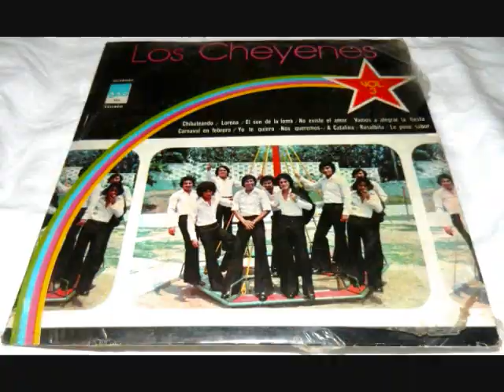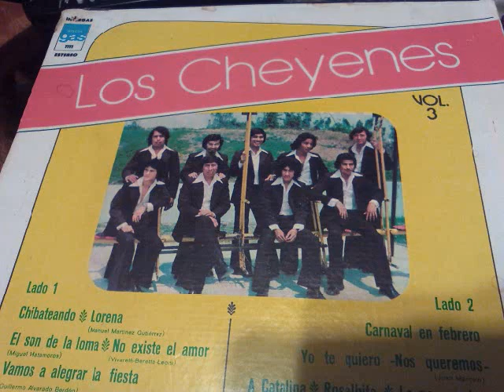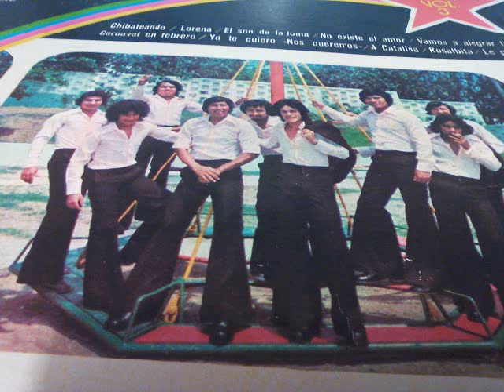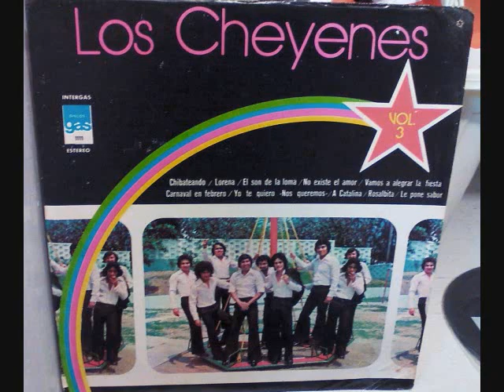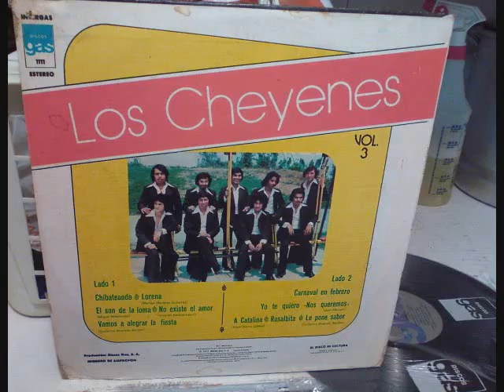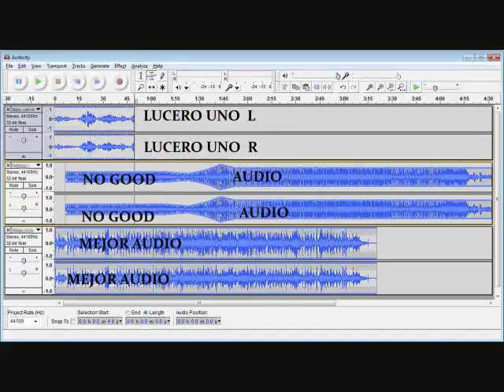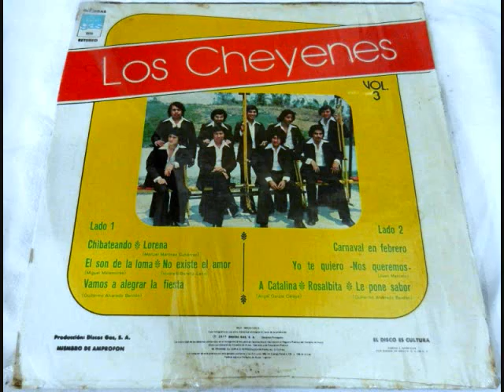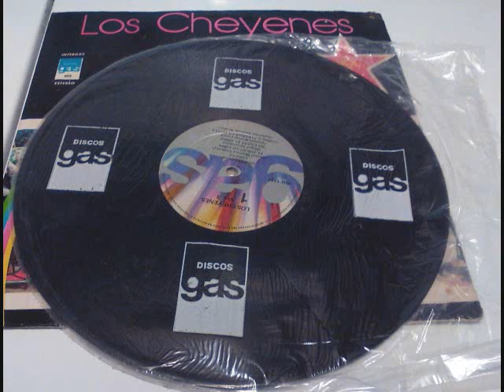LOS CHEYENES AUDIO DE SUS LPs ALGO DEL RECUERDO